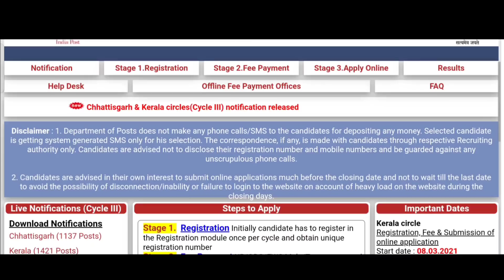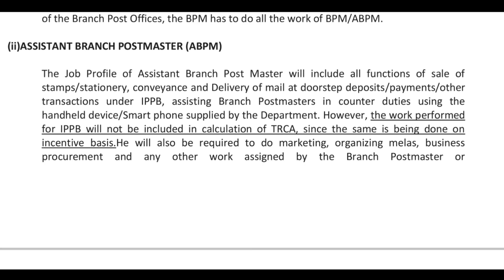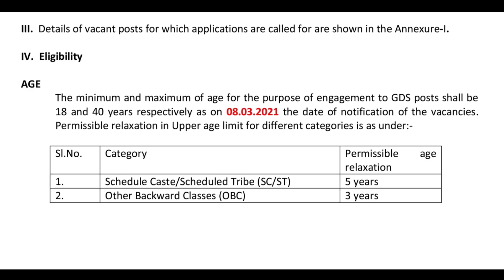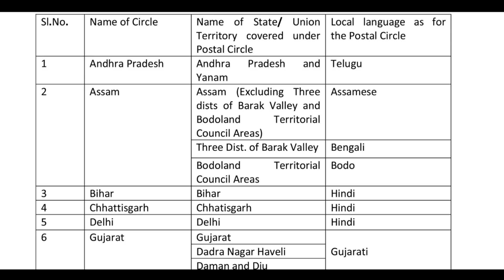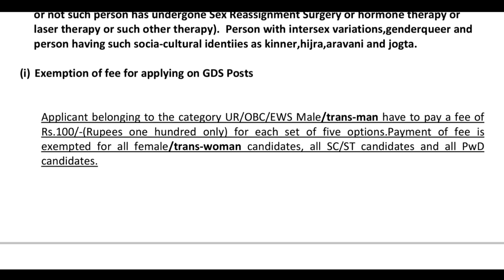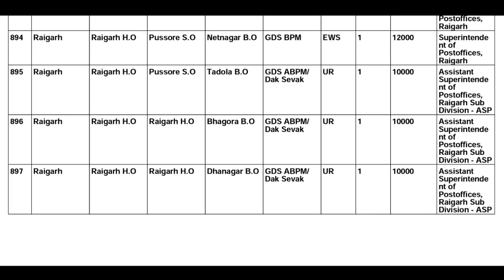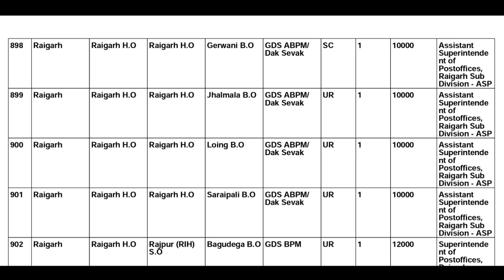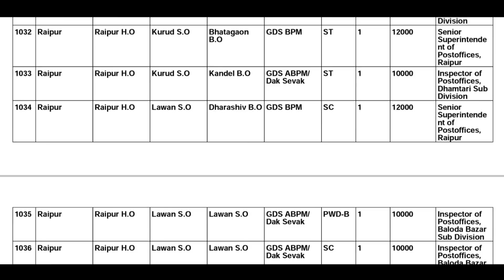छ.ग. में ग्रामीण डाक सेवकों के 1137 पदों पर भर्ती, 10 वीं पास करें आवेदन, CG Post Office Bharti 2021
🕑🕑 Time Stamp 🕓🕓

0:00 Intro

Recruitment Details 👇👇
💥 India Post GDS Bharti 2021, Online  Form इस प्रकार भरें || छ.ग. डाक सेवक Bharti 2021 Online Form👇👇

💥 Official website se Notification Download na ho to es Alternative link se Download karen.. 👇👇👇

"Jay Hind"
"Jay chhattisgarh "